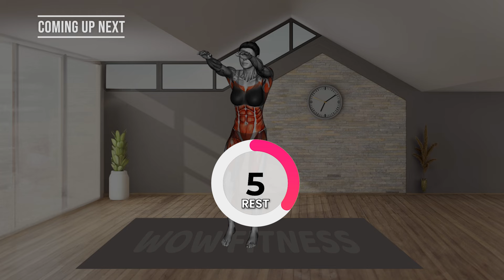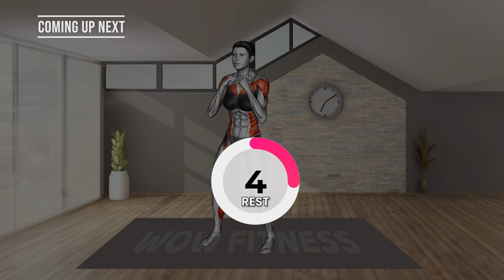➜ REDUCE Your 'DONUT BELLY' in Just 10 days ➜ 5-minute STANDING Workout